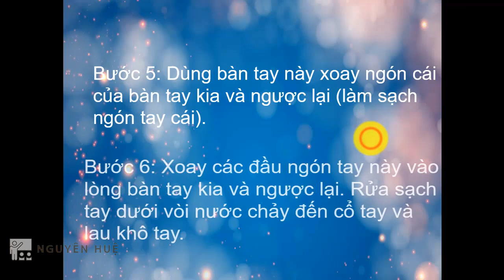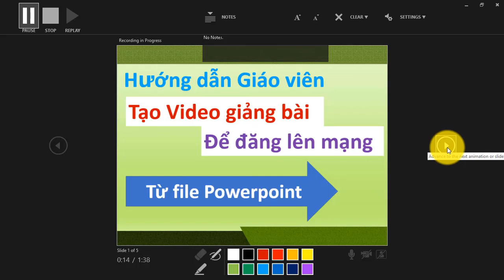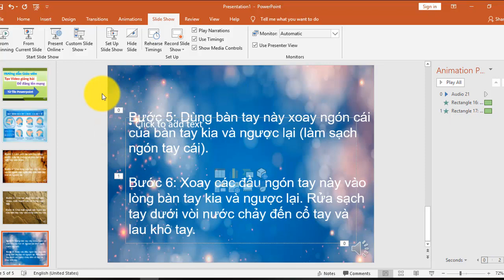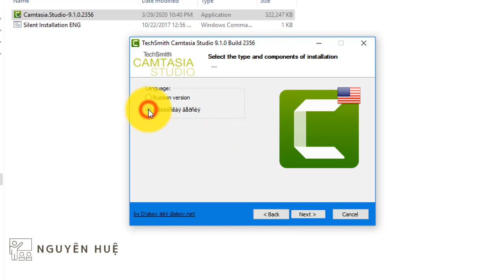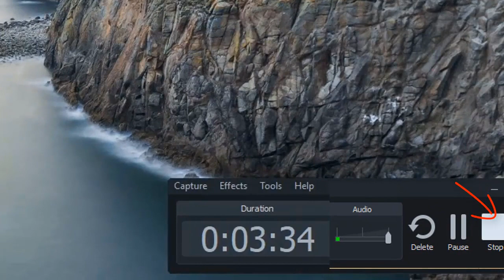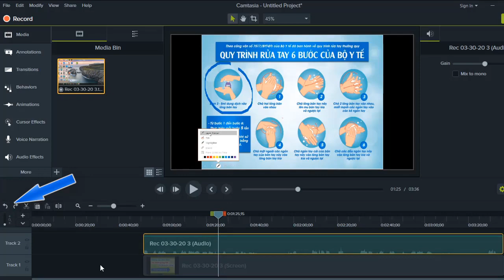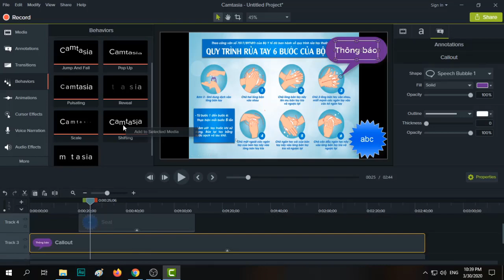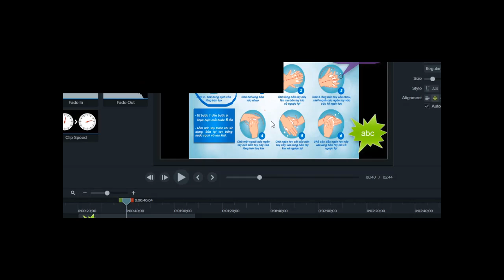Hướng dẫn Giáo viên tạo Video từ Bài giảng Powerpoint để đăng lên ViettelStudy, VNPT Elearning, ...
Hướng dẫn Giáo viên tạo Video từ Bài giảng Powerpoint để đăng lên ViettelStudy, VNPT Elearning hoặc Youtube bằng 2 cách:
- Quay lại bài giảng với công cụ của Powerpoint
- Sử dụng phần mềm Camtasia 9 để quay màn hình và thu âm

Các Video cùng chủ đề:
✪ Hướng dẫn học sinh Đăng kí và Sử dụng ViettelStudy trên điện thoại để học
✪ Hướng dẫn Giáo viên Đăng kí và sử dụng Mạng xã hội học tập ViettelStudy cho người mới
✪ Các hệ thống học tập trực tuyến miễn phí: VNPT elearning, ViettelStudy, Online Math, Elearning BGD

✪ Nếu có thắc mắc hay đóng góp ý kiến gì cho Kênh NguyênHuệAHN mọi người để lại bình luận bên dưới Video nhé!